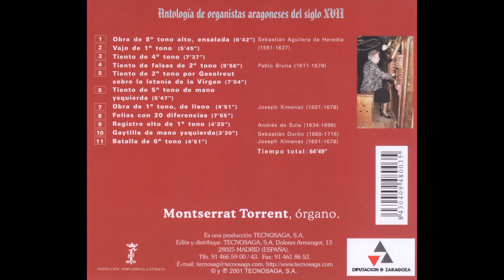Montserrat Torrent al Organo de Cariñena - Aragon 2001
Constructor: Bartholomé Sanchez 1734
Restauration: Claudio & Christine Rainolter - Vetter 1997
  1. Omra de 8 Tono Ensalada
2. Vajo de 1 Tono 6:44
3. Tiento de 4 Tono 12:32
4. Tiento de Falsas de 2 Tono 20:15
5. Tiento de 2 Tono Sobre la Letania de la Virgen 26:14
6. Tiento de 5 Tono de Mano Ysquierda 33:22
7. Obra de 1 Tono Lleno 39:16
8. Follias con 20 Diferencias 44:12
9. Registro Alto de 1 Tono 52:11
10. Gaytilla de Mano Ysquierda 56:40
11. Batalla de 6 Tono 1:00:13